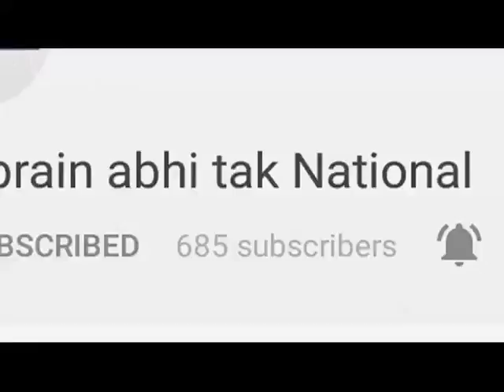SYLपर हुई राजनीति || Khabrain Abhi Tak Live